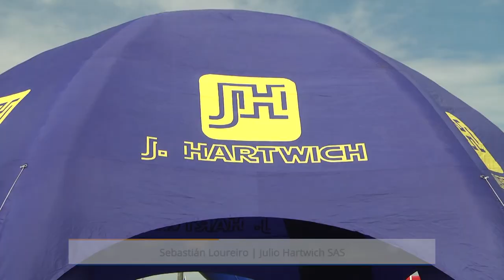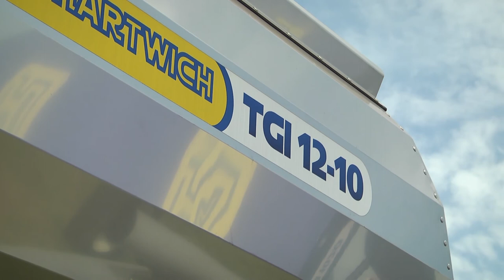Sebastián LoureiroJulio Hartwich SAS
Como siempre, la industria nacional de implementos agrícolas, formo parte de la muestra de equipos de avanzada, en materia de laboreo de la tierra.
En esta ocasión el cincel 2021 de Hartwich, dio que hablar, pero también otros equipos que la empresa desarrolla en la ciudad de Young departamento de río negro y que estuvieron expuestos.
Dialogamos con uno de los representantes de la empresa, Sebastián Loureiro del departamento comercial y marketing